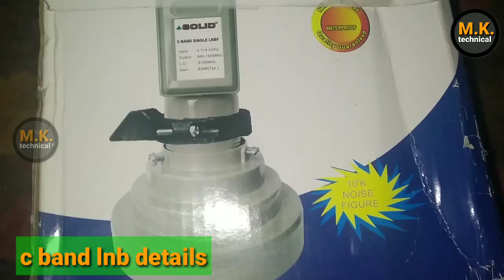C bend LNB 👌👌👌👌full jankari